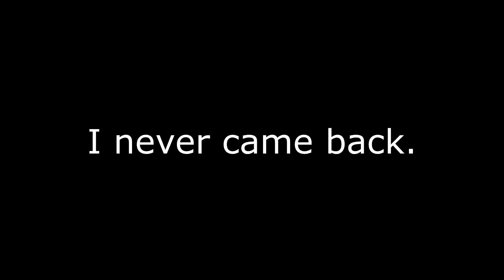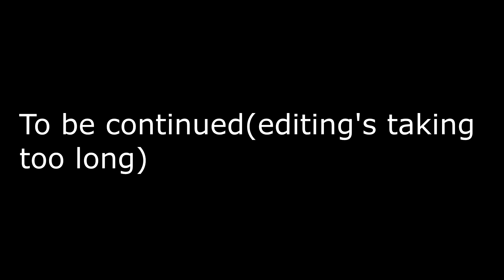Mario 64 but it's everything is Sonic.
Playing some SM64, mostly cause I didn't know what else to upload ig?